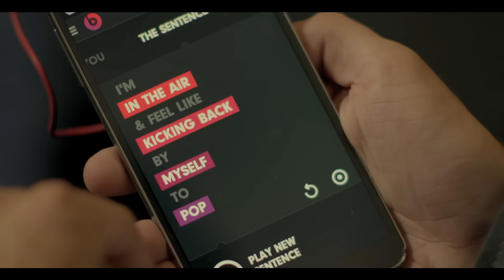Jake Miller - First Flight Home (Official Music Video)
Download my new album 2:00am in LA below!

Info on tickets, meet and greets, and on sale dates at jakemiller.com